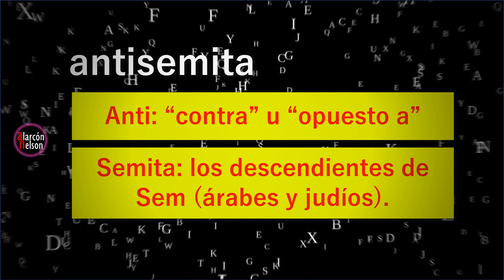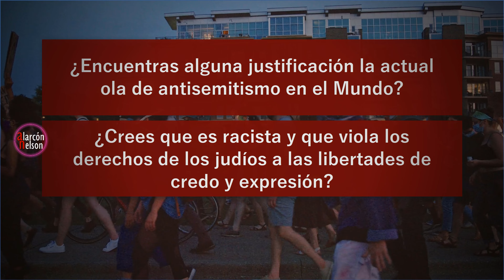¿Qué Significa antisemita? - video educativo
En este video educativo, exploraremos el término “antisemita”. Descubriremos su significado, origen histórico y su uso actual en el mundo.